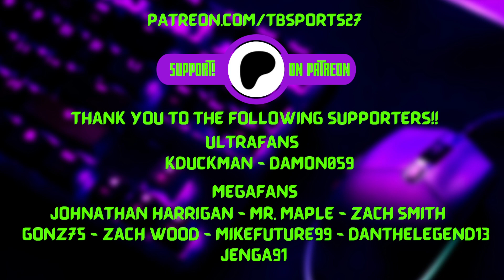Shaq's Golden Eagles take on 1-9 McNeese State....Easy Win Right.....Right?!